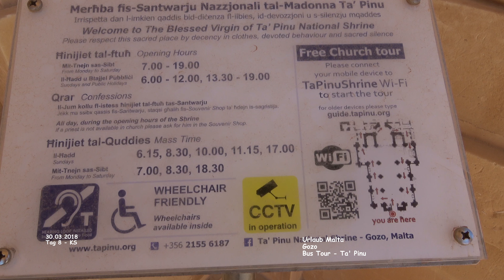Ta' Pinu - Gozo - Malta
Malta - Urlaub